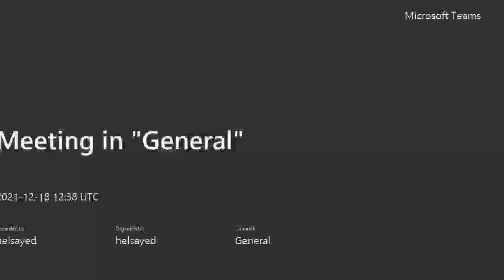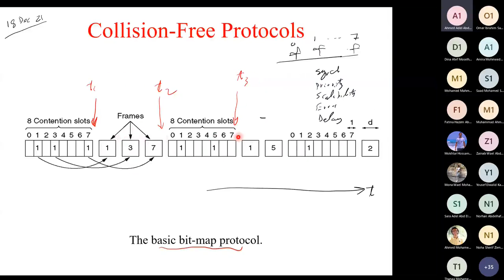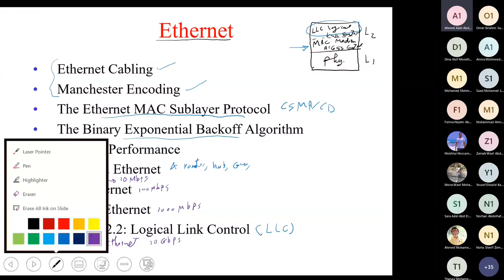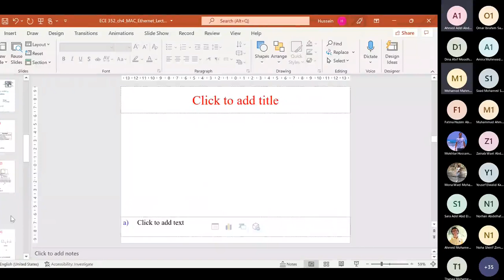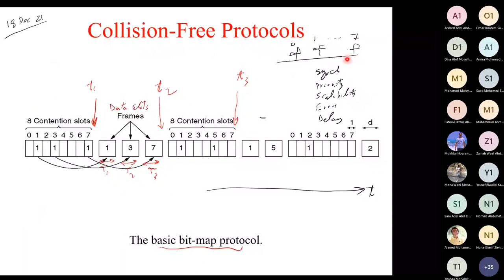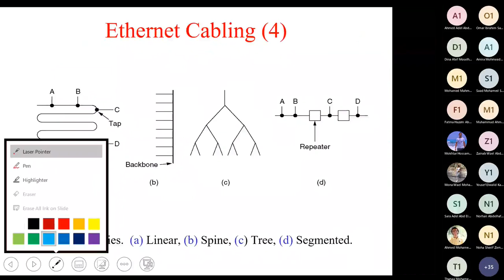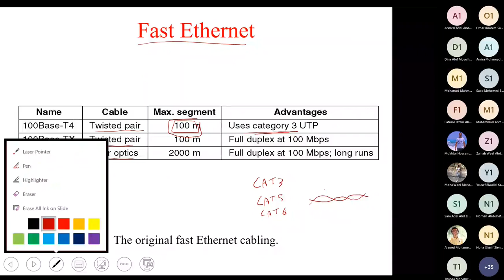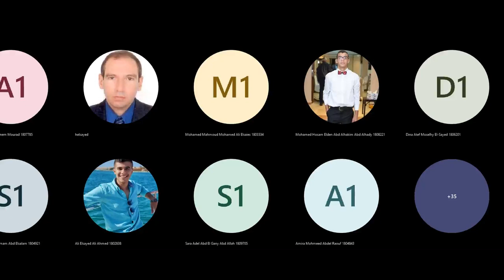Lecture 10 | Dr. Hussein El Sayed